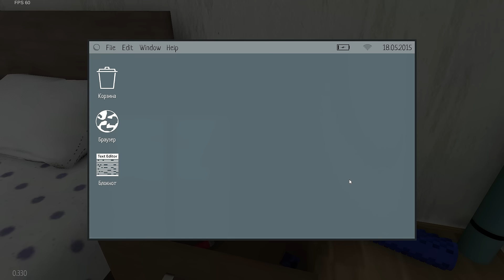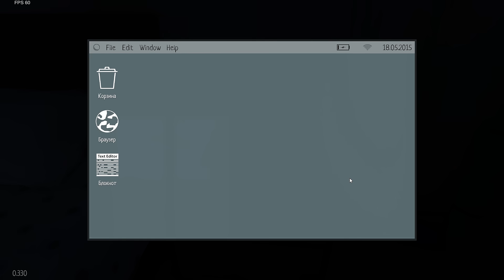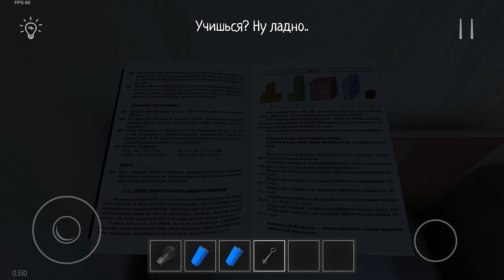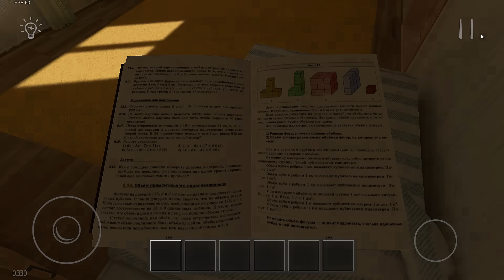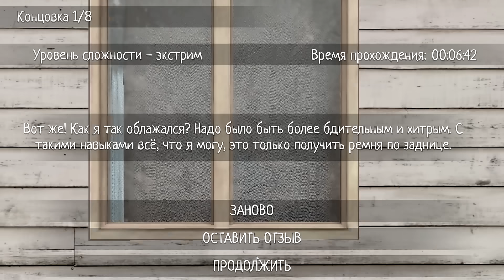Обновление Скулбоя смена дня и ночи // SchoolBoy Runaway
SchoolBoy Runaway - Новая игра от разработчиков Метели. Погрузись в роль школьника которого родители наказали за плохую оценку в школе, и попытайся сбежать из дома чтобы отец и мать, не заметили тебя.